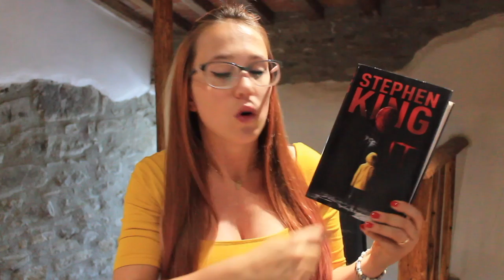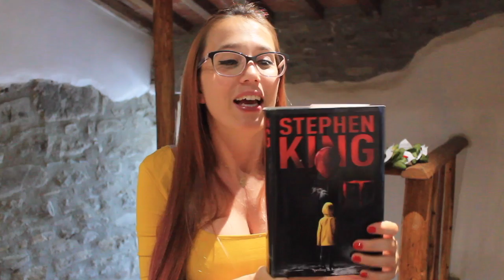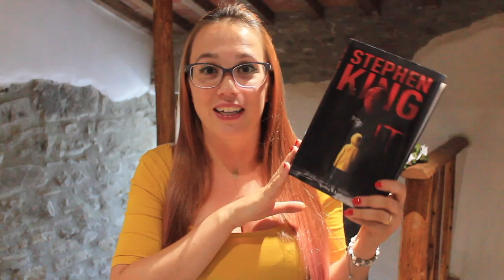GDL - Leggiamo insieme IT!!!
- Acquista IT di Stephen King:

- Parliamo insieme di IT sulla pagina Facebook "Un buon libro e una tazza di the